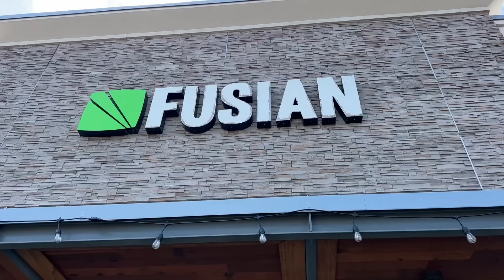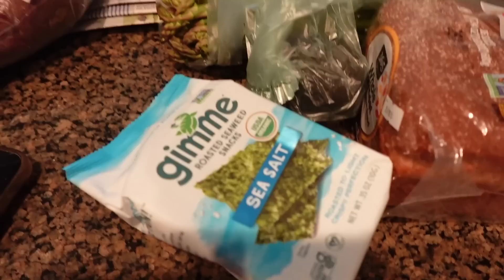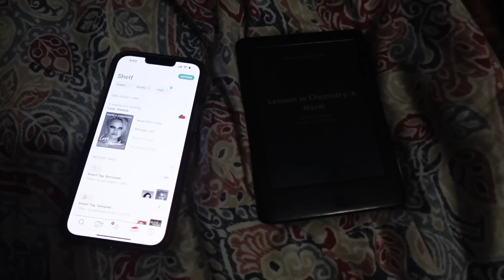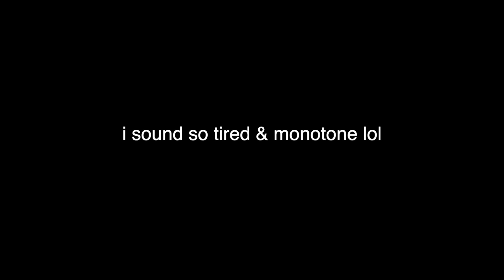VLOG: i changed my mind (about everything...)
TIME STAMPS:
0:00 a perfect sunday morning
:35 guilty confession & realization
2:44 embarrassing story
3:41 what are we watching lol smh
4:35 what is wrong with me?!
10:05 taste test...
10:57 finally going to the doctor
12:16 I changed my mind
18:52 this weather. !
19:09 zac's thoughts on the situation
20:52 evening walk + current read
22:37 I couldn't sleep